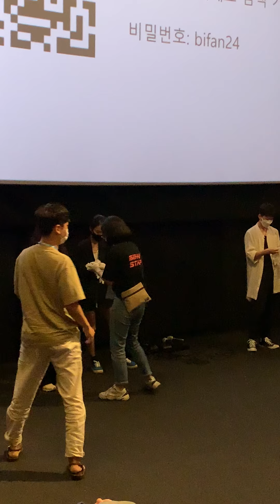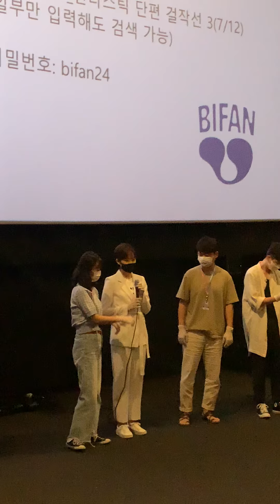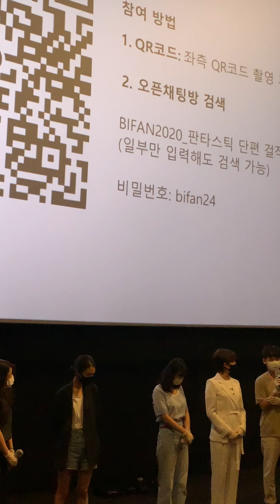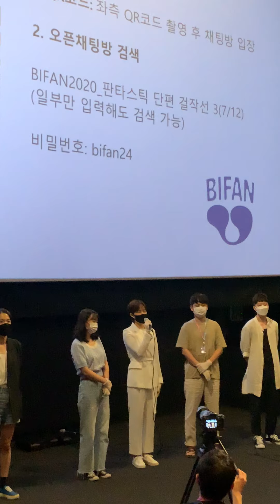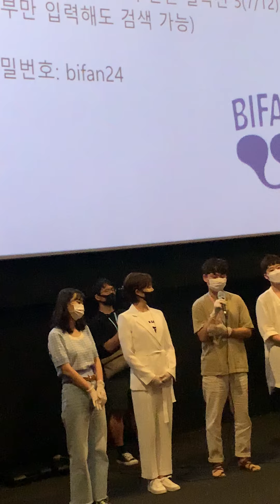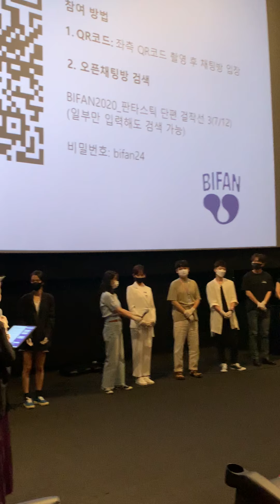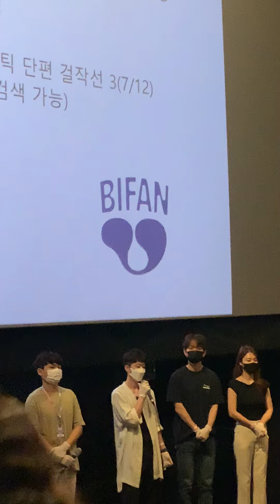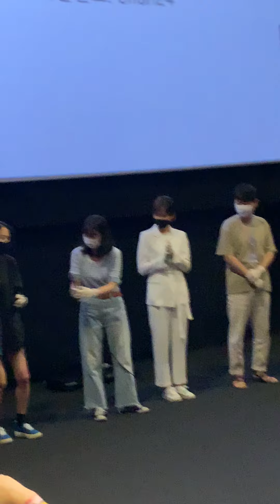부천영화제 판타스틱 걸작선3 GV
7월 12일 소풍CGV 3관.
프리랜서: 손수현 감독, 정수지 배우/ 늦가을 습격사건: 박지호 감독, 나도율 배우 ,이유리 배우, 시스터즈: 김준 감독 , 김민주 배우, 박정연 배우